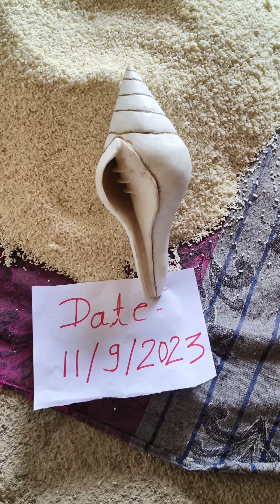valampuri shankh dakshinavrtik original 9685410802 असली दक्षिणावृतिक शंख कि पहचान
valampuri shankh dakshinavrtik original असली दक्षिणावृतिक शंख कि पहचान 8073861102

shankh dakshinavrtik flower test rice test milk test available